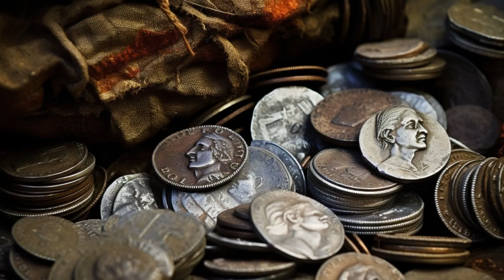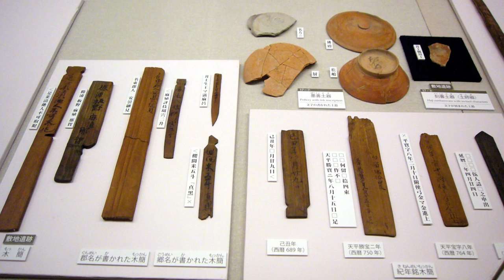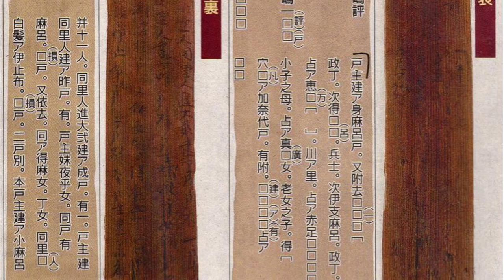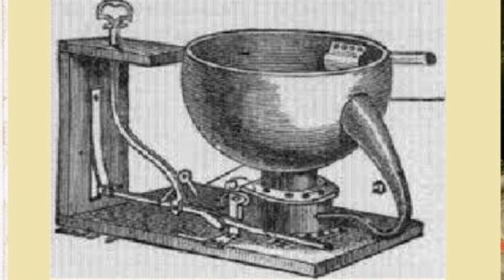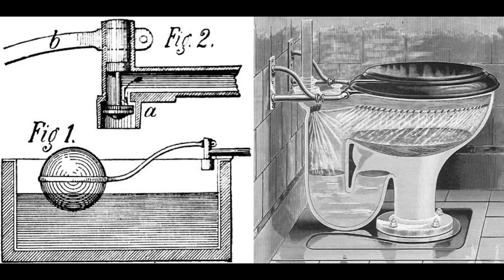The Scoop on Poop: The History Journey of Toilets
Travel back in time with us as we explore the fascinating history of toilets and bathroom practices! From ancient Roman extravagance to medieval mishaps, and the ingenious flush designs of the Renaissance, this video will leave you flushed with laughter and appreciation for modern plumbing. Join us for an entertaining journey through the evolution of human hygiene.